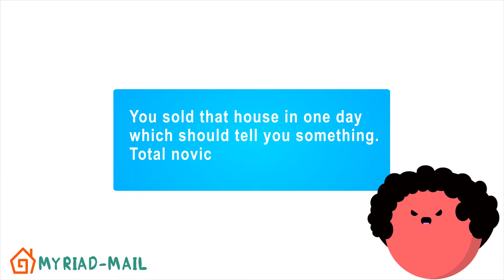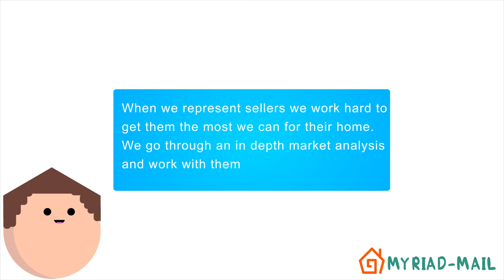The Best Email Exchange I Have Ever Had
A short story about one of the best email exchanges I've ever had!

Daniel Brown is the Owner and Licensed Realtor at Myriad Real Estate of My Home Group. Located in Downtown Phoenix, Myriad Real Estate serves clients throughout the Valley.